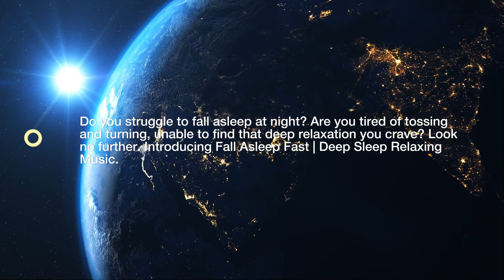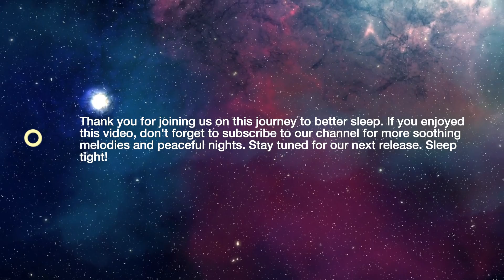Cosmic Serenity: Relaxing Space Music for Mind and Soul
Welcome to Cosmic Serenity, your ultimate destination for soul-soothing space relax music! Immerse yourself in a celestial journey of tranquility as our cosmic melodies transport you to the farthest reaches of the universe.

Indulge your mind and elevate your soul with our captivating collection of relaxing space music. As ethereal harmonies weave through the cosmic tapestry, feel your worries and stress melt away, replaced by a sense of deep serenity.

Within this channel, we curate a diverse selection of cosmic tunes, carefully crafted to provide a sonic sanctuary for your mind. Whether you seek a moment of peace, a calming backdrop for meditation, or a melodious companion for your study sessions, our space relax music is tailored to cater to your exact needs.

Our skilled composers and musicians pour their hearts into every note, guiding you through cosmic soundscapes that evoke celestial wonder and introspection. Discover the power of music in unlocking the hidden depths of your consciousness, allowing you to find solace in the vastness of space.

Explore our ever-expanding library and embark on a celestial odyssey like no other. Lose yourself in the weightlessness of harmony, awash in melodies that transcend the boundaries of time and space. Let the ethereal sounds permeate your being, nourishing your spirit and rejuvenating your mind.

Join our growing community of celestial explorers and embark on a journey of inner peace and tranquility.

Unwind, rejuvenate, and discover a new level of mental clarity and focus with our space relax music. Allow Cosmic Serenity to be your guiding light through the vast cosmic expanse, providing solace amidst the chaos of daily life.